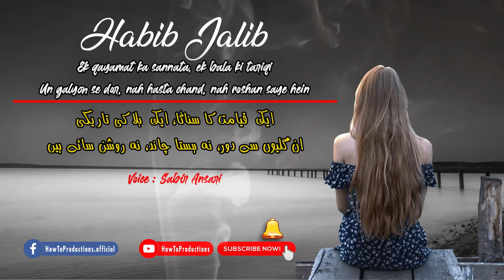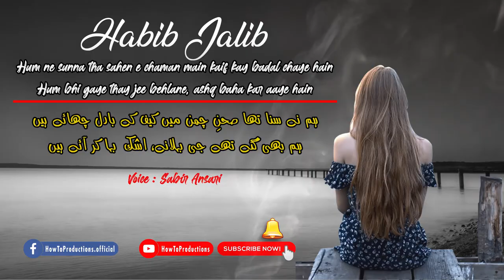Humne Suna Tha | Best Urdu Poetry Collections 2020 | Sad Urdu Quotes | Latest Urdu Quotations 2020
Amazing Urdu written poetry Lines
Narrated By: Sabir Ansari
Poet:Habib Jalib

Collection Of Urdu Poetry and Urdu Quotes.

Visit for daily updated, Urdu Poetry, Sufiana Kalam, Two Line Poetry, Urdu Sad Poetry, all Urdu poets and Urdu novels, Quotes, and much more.